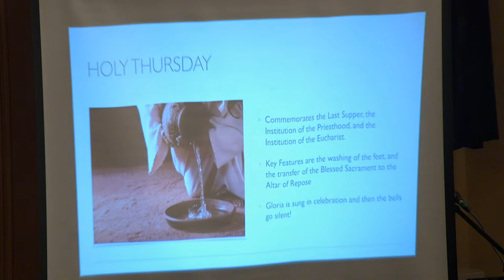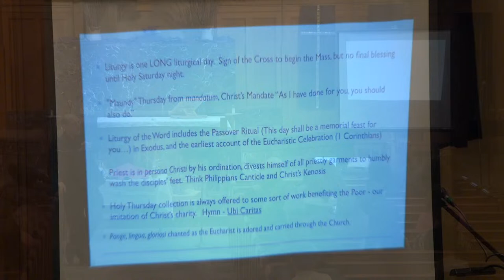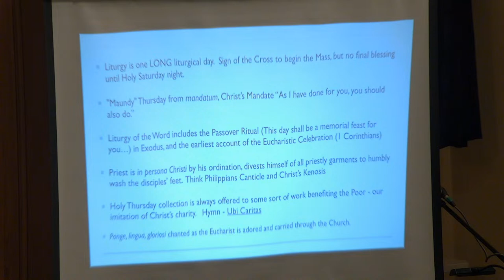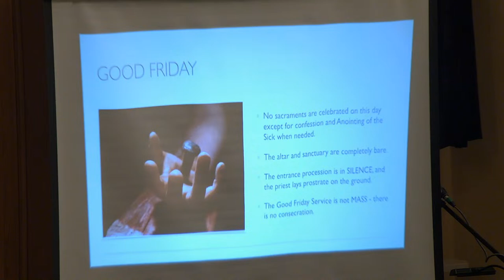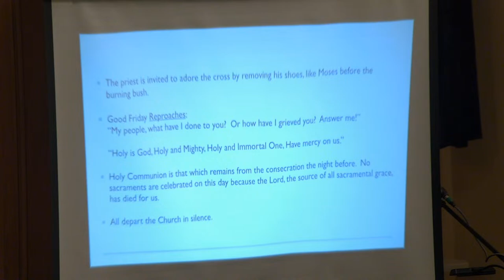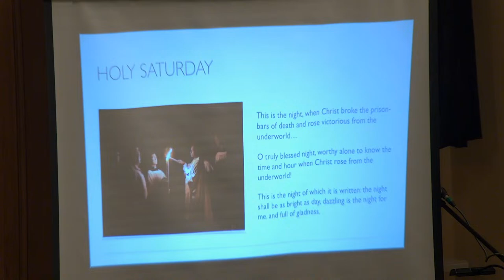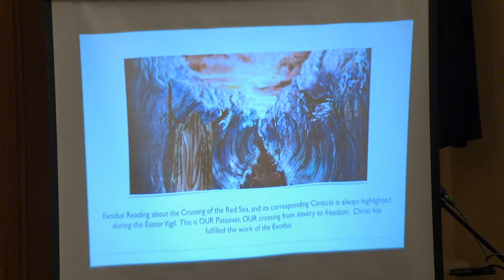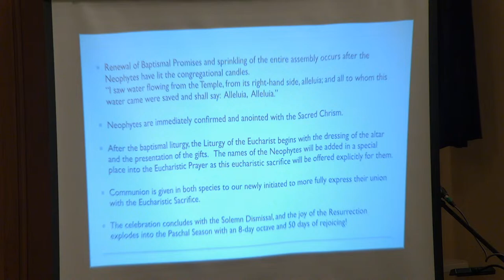March 25, 2024 - Holy Week 101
Fr. Bobby Krueger, St. Leonard Catholic Church, Berwyn IL
Can you join us in person this weekend? We have English Mass on Saturday at 4pm (St. Leonard) and on Sunday at 8:00am (St. Pius), 10:00am (St. Leonard), and 12:00pm (St. Pius); we offer Mass in Spanish at 10:00am (St. Pius), 1:30pm (St. Leonard), and 7:00pm (St. Leonard).

Or text 77977 with the keyword "STLEONARD" and the amount you want to contribute.
Every little bit helps!  God bless you!